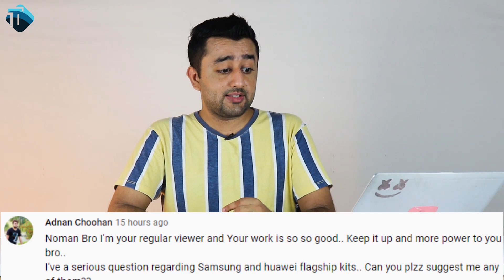Infinix Note 11 | Fake MiUI 12 Bugs | Kit Phones Pakistan | Reno 6 | Best Phones At | Ask Techhoz 21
Welcome to Ask Techhoz Episode 21
SUPPORT. !